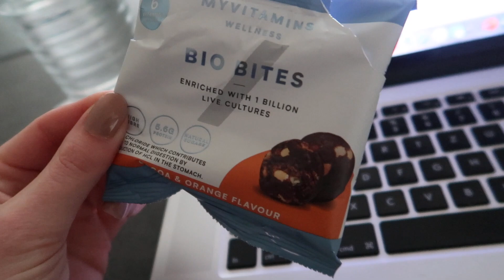Realistisches WHAT I EAT IN A DAY I Gesunde & leichte Rezepte I deutsch I Dyedblondpony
Hallo, es ist wieder Zeit für ein neues Food Diary mit einigen leckeren & gesunden Rezepten.

Einfach auf einen der Links hier gehen, Schnäppchen shoppen und dann an der Kasse "BecciMYP" eingeben!

Linsenauflauf: (ca. 3 Portionen)
170g Linsen (3h in Wasser einweichen)
1 Kartoffel
1 Süßkartoffel
1 Lauch
1 Karotte
Streukäse
1 EL Gemüsebrühe
200g Sahne
Knoblauchzehe
Petersilie
Muskatnuss
Tomatenmark
Sojasoße
Senf

- Backofen auf 220 °C Ober-/Unterhitze (200 °C Umluft) vorheizen. Lauch in Scheiben schneiden. Kartoffel, Süßkartoffel und Karotte schälen. Alles in sehr dünne Scheiben schneiden.

- Gemüse auf ein mit Backpapier belegtes Backblech geben, mit Öl beträufeln und gut vermischen. Alles für ca. 10 Min. backen, bis das Gemüse bissfest ist.

- Sahne in ein hohes Rührgefäß geben und mit der Hälfte der Muskatnuss und Gemüsebrühpulver verühren. Blätter der Petersilie abzupfen und fein hacken. Knoblauchzehe abziehen und hacken.

- Linsen in ein Sieb geben und unter fließendem Wasser abspülen. In einer großen Pfanne mit Öl bei mittlerer Hitze erwärmen. Knoblauch dazu geben und 1 – 2 Min. anbraten. Linsen und 1/2 EL Tomatenmark dazugeben und 1 – 2 Min anbraten. Mit Sojasoße ablöschen, Senf dazugeben und mit Pfeffer und 1 Prise Zucker abschmecken. Gehackte Petersilie unterheben und vom Herd nehmen.

- Die Hälfte des Gemüses in eine kleine Auflaufform geben. Die Hälfte vom Sahne-Mix dazugießen und mit Linsengemüse toppen. Ofengemüse daraufgeben, restliche Sahne darübergießen und im Ofen ca. 30 Min. backen. 5 Min. vor Ende der Backzeit Käse-Mix über den Auflauf streuen und zu Ende backen, bis der Käse geschmolzen ist.

Bratapfel Rezept (2 Portionen):
2 große Äpfel (Boskop eignet sich gut)
Füllung:
2 EL Rosinen
1-2 EL Butter
2 EL Mandelsplitter

- Ofen auf 180 Grad Umluft vorheizen.
- Äpfel aushöhlen und mit Füllung füllen.
- ca. 35 min im Ofen backen.

Beinhaltet Werbung, meine Meinung ist jedoch nicht käuflich und ich zeige euch nur, was mir gefällt!